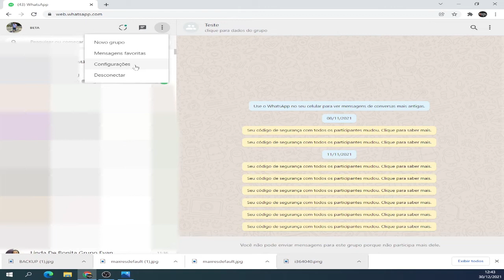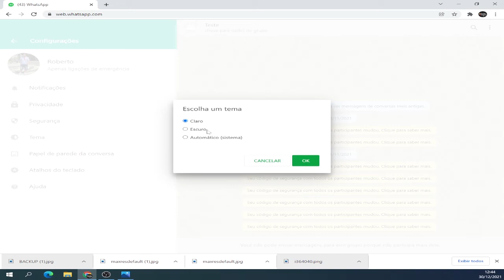modo ESCURO WhatsApp MODO ESCURO no WhatsApp (Como Ativar Agora Mesmo!) TEMA ESCURO WHATSAPP ATIVAR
MODO ESCURO no WhatsApp (Como Ativar Agora Mesmo!)
Veja como ativa o modo escuro no app whatsapp, whatsapp web